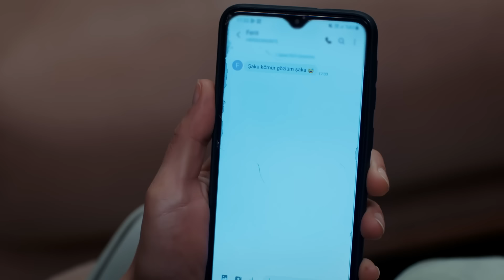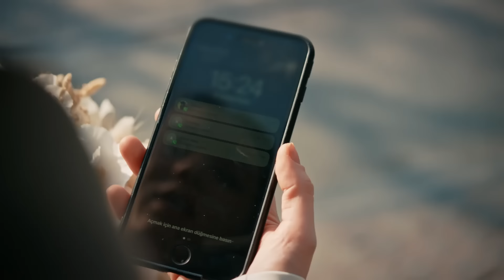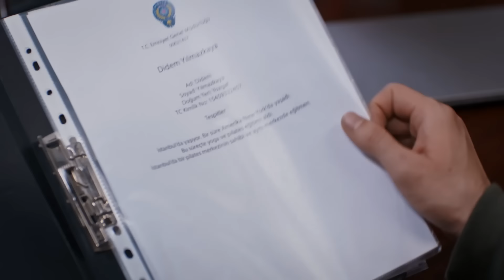Emanet 547. Bölüm | Legacy Episode 547